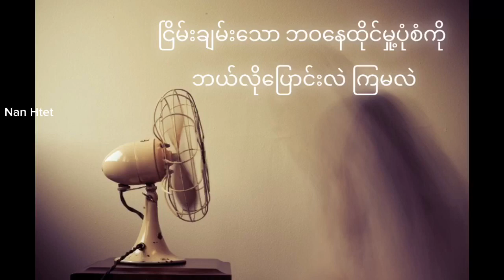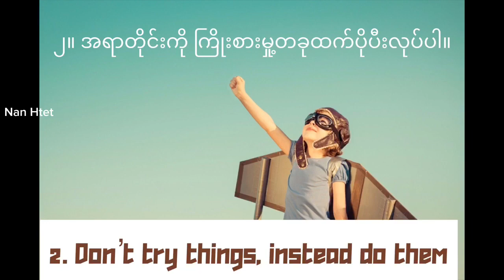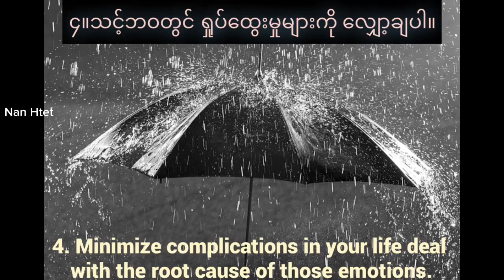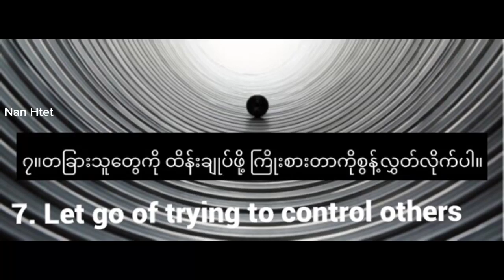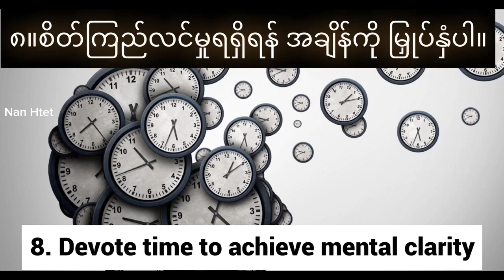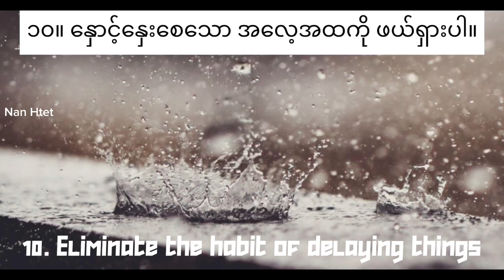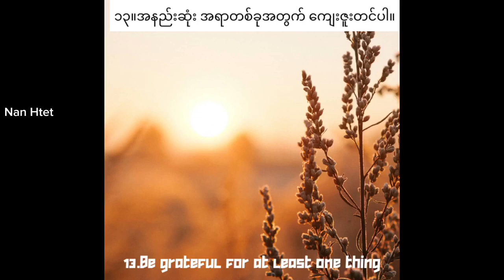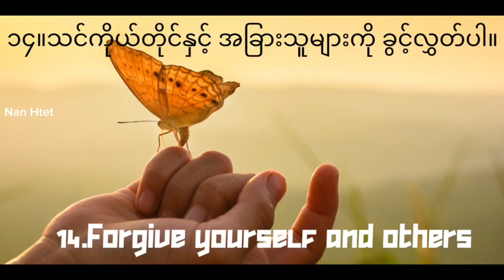ငြိမ်းချမ်းသော ဘဝနေထိုင်နည်းများ -How to live peaceful life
Facebook page မှာလည်း ဝင်ရောက်ကြည့်ရှု့နိုင်ါတယ်ဗျ